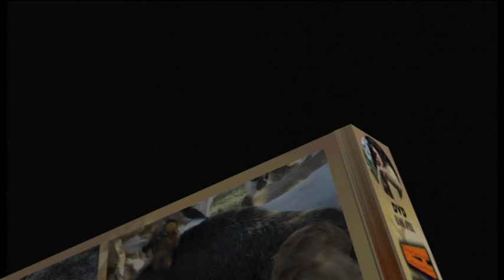Vídeos Caza, MONTERIAS EN CASTILLA (parte 1). Hunting Video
1ª Parte del vídeo Monterías en Castilla. Video lleno de espectaculares escenas de montería con jabalis, venados, gamos y muflones, con lances impactantes con tiros con acierto y fallos. Las acciones de caza son reales, con dinamismo en la realización que hace que estes viviendo la montería.
Video Part 1 lumber camps in Castile. Video full of spectacular scenes of hunting with wild boars, deer, fallow deer and mouflon, with stunning sets with shots wisely and failures. The game shares are real, dynamic accomplishment that makes living're hunting.